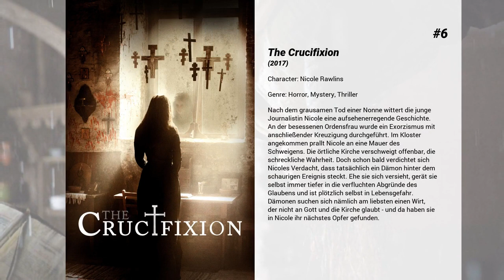Die besten Sophie Cookson Filme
Liste über Die besten Sophie Cookson Filme

7. Greed
Greed erzählt die Geschichte des britischen „self-made" Milliardärs Sir Richard McCreadie und seinen Freunden, denen die Gesellschaft egal ist. Sie pflegen einen verschwenderischen Lebensstil und verstecken ihr Geld vor dem Staat in Steueroasen. Jetzt steckt sein Modeimperium in der Krise und er muss sein angeschlagenes Image um jeden Preis retten. Er veranstaltet für seine super-reichen Freunde eine publikumswirksame und extravagante Party, anlässlich seines 60. Geburtstages, auf der griechischen Insel Mykonos.

6. The Crucifixion
Nach dem grausamen Tod einer Nonne wittert die junge Journalistin Nicole eine aufsehenerregende Geschichte. An der besessenen Ordensfrau wurde ein Exorzismus mit anschließender Kreuzigung durchgeführt. Im Kloster angekommen prallt Nicole an eine Mauer des Schweigens. Die örtliche Kirche verschweigt offenbar, die schreckliche Wahrheit. Doch schon bald verdichtet sich Nicoles Verdacht, dass tatsächlich ein Dämon hinter dem schaurigen Ereignis steckt. Ehe sie sich versieht, gerät sie selbst immer tiefer in die verfluchten Abgründe des Glaubens und ist plötzlich selbst in Lebensgefahr. Dämonen suchen sich nämlich am liebsten einen Wirt, der nicht an Gott und die Kirche glaubt - und da haben sie in Nicole ihr nächstes Opfer gefunden.

5. The Huntsman & the Ice Queen
Lange vor ihrer schicksalhaften Schlacht gegen Snow White regiert die böse Königin Ravenna gemeinsam mit ihrer Schwester Freya ihr Reich. Doch dann wird Eiskönigin Freya durch einen bitteren Verrat das Herz gebrochen und sie flieht aus ihrer Heimat in einen winterlichen Palast, in dem sie einsam ihr Dasein fristet und ein Heer aus kriegerischen Huntsmen um sich schart. Unter den ihr treu ergebenen Kämpfern sind auch Eric und Sara, die jedoch gegen Freyas oberstes Gebot verstoßen, als sie sich ineinander verlieben: Niemand in ihrem Reich darf Liebe empfinden! Die Eiskönigin schickt das Liebespaar in die Verbannung. Als Eric und Sara Jahre später zu Ohren kommt, dass Ravenna in einem magischen Spiel gefangen und von Freya befreit wurde, werden ihre schlimmsten Befürchtungen wahr: Das Schwesternpaar will nun gemeinsam das gesamte Land unterjochen. Doch da haben die Königinnen ihre Rechnung ohne die verbannten Huntsmen gemacht…

4. Geheimnis eines Lebens
Die in England geborene Joan Stanley studiert in Cambridge Physik und verliebt sich auf dem Campus in Leo Galich. Durch ihn beginnt Joan das Leben in einem ganz neuen Blickwinkel zu sehen. Sie wird zu einer Sympathisantin der sowjetischen und kommunistischen Partei. Viele Jahre später, während des 2. Weltkriegs, wird sie als Beamtin der britischen Regierung für ein geheimes Nuklear-Forschungsprojekt angestellt. Dabei erkennt Joan, dass das Kräftemessen zwischen Ost und West kurz davor steht, zur gegenseitigen Zerstörung zu führen. Im Laufe der Zeit gibt sie Atombombengeheimnisse an Russland weiter. Über ein halbes Jahrhundert bleibt ihr Leben als Spionin unentdeckt.  Im Jahr 2000 führt die mittlerweile 87-jährige Joan ein unauffälliges Rentnerdasein. Doch das findet ein jähes Ende, als der MI5 an ihre Tür klopft und die betagte Dame festnimmt, weil sie Geheimnisse an die Russen verkauft haben soll….

3. Ashes in the Snow

2. Kingsman: The Golden Circle
Als die Hauptquartiere der Kingsman zerstört und ihre Welt bedroht werden, führt sie ihre Reise zur Entdeckung einer verbündeten US-Spionageorganisation namens Statesman, die bis in die Tage der Gründung beider Organisationen zurückreicht. In einem neuen Abenteuer, das die Stärke und den Einfallsreichtum der Agenten bis zum Äußersten fordert, verbünden sich die beiden Elite Geheimorganisationen. Sie bekämpfen ihren rücksichtslosen, gemeinsamen Feind, um die Welt zu retten, was für Eggsy langsam zur Gewohnheit wird…

1. Kingsman: The Secret Service
Harry Hart ist ein britischer Geheimagent der alten Schule – cool, charmant und abgebrüht. Er arbeitet für einen der geheimsten Nachrichtendienste überhaupt: die Kingsmen. die Agenten, die sich selbst als moderne Ritter verstehen, sind ständig auf der Suche nach neuen Rekruten. Harry wird auf den Straßenjungen Gary aufmerksam, der, wie er findet, einiges an Potenzial zeigt. allerdings liebäugelt dieser mit der Welt jenseits des Gesetzes und kennt keine Disziplin. Dennoch bewahrt ihn Harry vor dem Gefängnis und schleust ihn in das Rekrutierungsprogramm der Kingsmen ein. Dies ist das wohl härteste seiner Art und an vielen Stellen wirklich lebensgefährlich. Zu allem Überfluss bahnt sich noch während der Ausbildung eine weltweite Bedrohung an. Ein unglaublich gut organisiertes Verbrechersyndikat erscheint auf dem Plan und bedroht de...